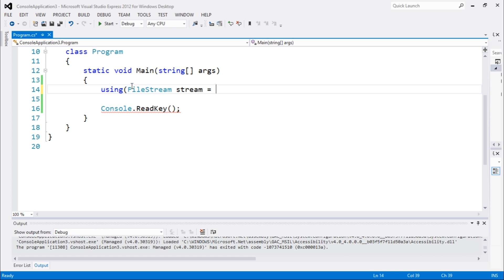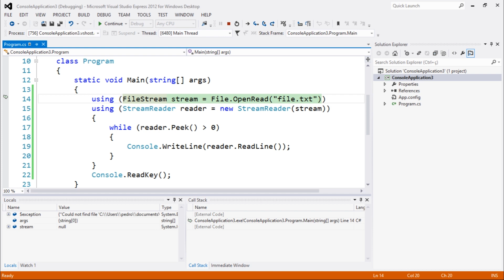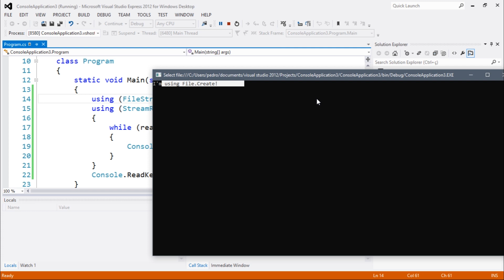C# IO Tutorial #14 - FileStream with File Open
Hi guys and welcome to another video! In today's video we'll be talking about how to use FileStream with File.Open.